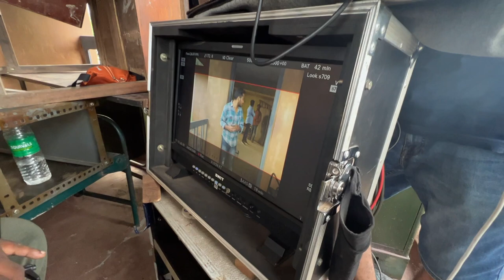Palthu Janwar Making Video | Basil Joseph | Sangeeth P Rajan | Johny Antony | Indrans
Here's the making video of Palthu Janwar.

Making Video Edited by Vishnu Manik

Director : Sangeeth P Rajan
Producers : Fahadh Faasil, Dileesh Pothan, Syam Pushkaran
Cast : Basil Joseph, Indrans, Johny Antony, Dileesh Pothan, Shammy Thilakan, Sruthy Suresh, Unnimaya Prasad, Jaya Kurup, Athira Harikumar, Thankam Mohan, Kiran Peethambaran, Siby Thomas,Vijayakumar, Joji John
Writer : Vinoy Thomas and Aneesh Anjali
Cinematography : Renadive
Editor : Kiran Das
Art : Gokuldas
Sound Design : Nithin Lukose
VFX : Egg White VFX
DI Producer : Saiju Sreedharan
DI Colourist : Remesh CP
Costume : Mashar Hamsa
Make up : Ronex Xavier
Stills : Shijin P Raj
Executive Producers  : Jos Vijay, Benny Kattappana
Chief Associate Director : Rohit Chandrasekhar
DI Studio : Color Planet Studios
Production Controller : Binu Manambur
Production House : Bhavana Studios
Distribution : Bhavana Release

|| ANTI-PIRACY WARNING ||